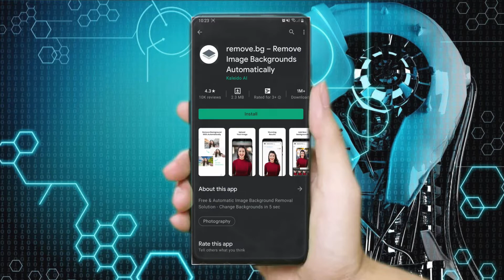How To Remove Photo Background On Android Bangla | ১ ক্লিকে যে কোন ফটোর ব্যাকগ্রাউন্ড রিমুভ করুন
How To Remove Photo Background On Android Bangla |

১ ক্লিকে যে কোন ফটোর ব্যাকগ্রাউন্ড রিমুভ করুন | 2021

Hello Guys
NISHAN HERE
how to remove photo background just only 1 click.
i hope this video will helpfull...

APP Link

ভিডিওটি ভাল লেগে থাকলে প্লিজ ভিডিওটি তে একটি লাইক দিন ও কমেন্টে এই ভিডিওর সম্পর্কে আপনার মূল্যবান মতামত টি শেয়ার করুন ।
এবং শেয়ার করে আপনার প্রিয়জনদের দেখার সুযোগ করে দিন